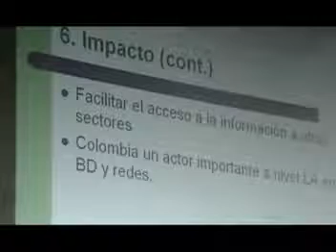Biblioteca Digital Colombiana4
Edwin Montoya. Universidad EAFIT.
Conferencia en marco del 3er Encuentro Nacional de Investigación en bibliotecología y ciencia de la información. Universidad de Antioquia. Nov. 30 del 2008. U de A